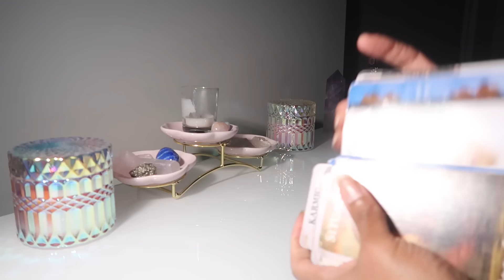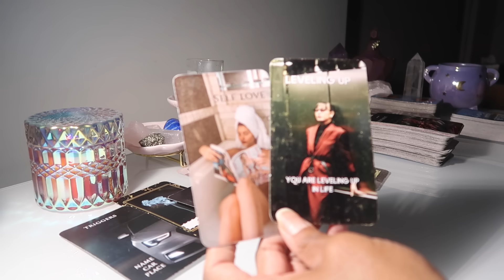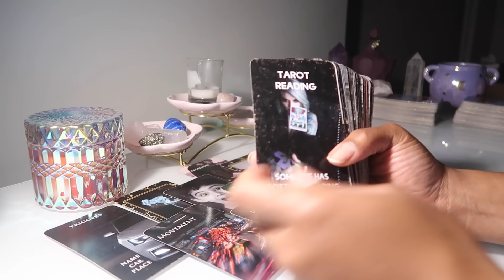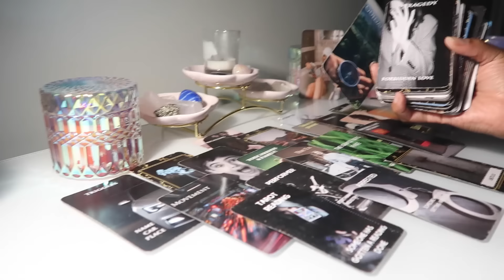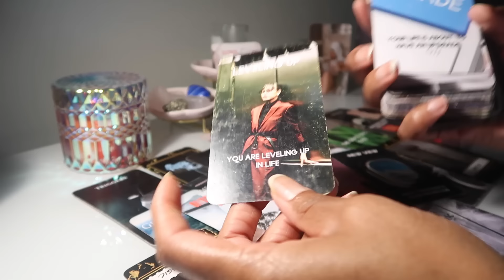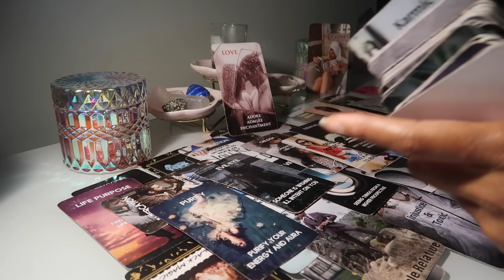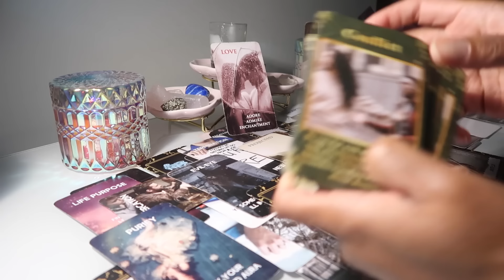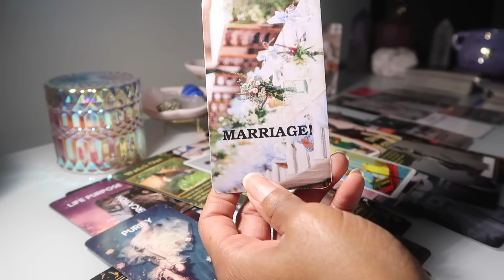CANCER💗OMG😮-YOU'RE ABOUT TO BE SHOCKED-SOMETHING UNEXPECTED IS ABOUT TO HAPPEN TO U!